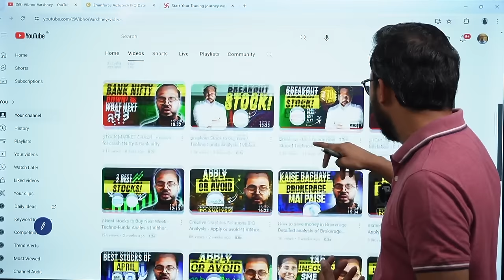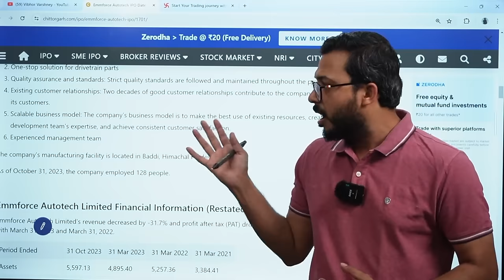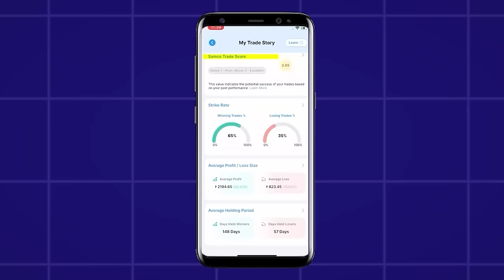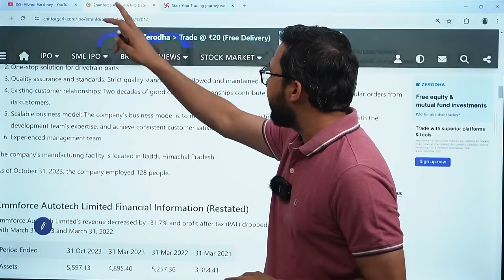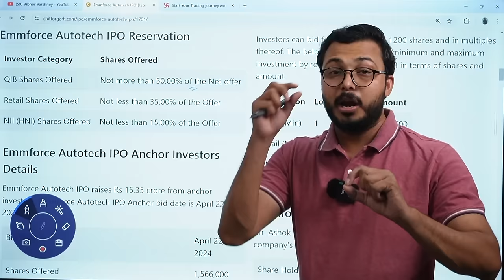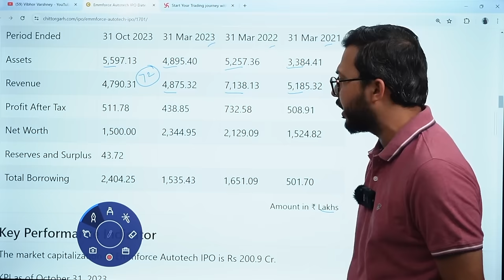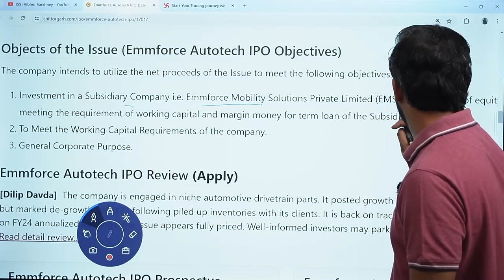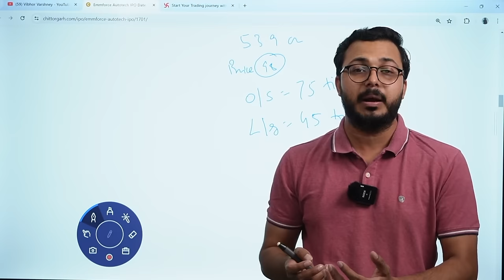Emmforce Autotech Limited SME IPO | Apply or Avoid | Vibhor Varshney | Know your AndekhaSach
Know your AndekhaSach of Trading through Samco’s My trade story feature

Samco offers different metric which can help you track your trading records and analyze them to know your past mistakes in the trading. Not only analyze they can even help you to rectify those mistakes.

So don’t miss out on this and register on the platform now from the link given above.

👉🏼 Downloaded mobile app from the below link
For Android Users:
Or search Vibhor Varshney in the play store

My SEBI Registration number - INH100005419

📈 Stay informed, stay empowered! Invest wisely.